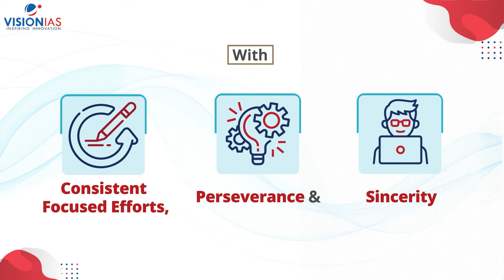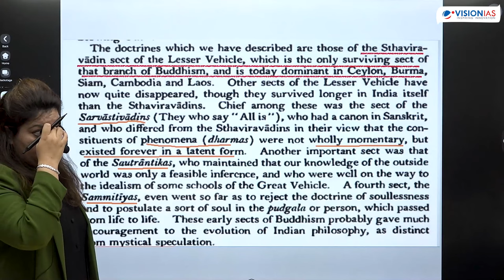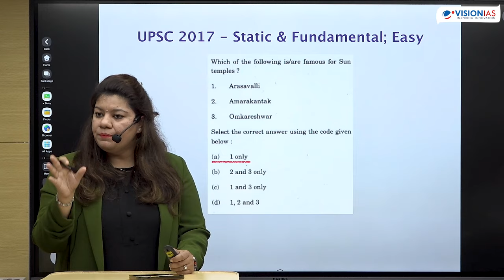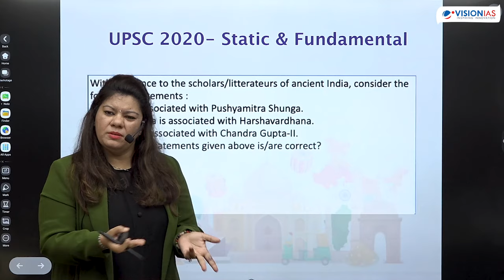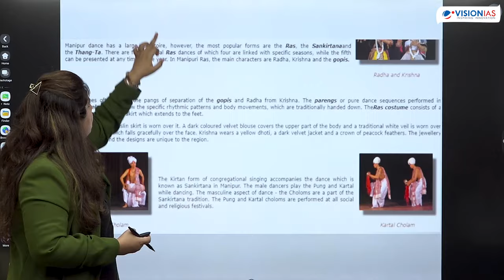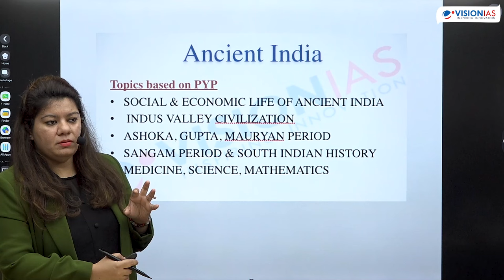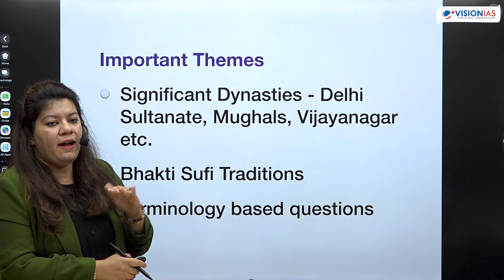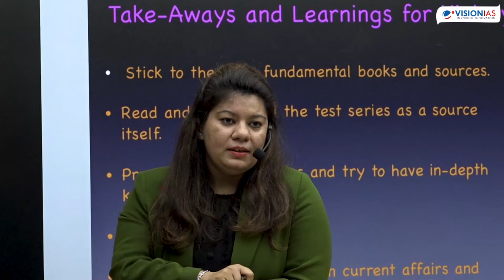Ancient & Medieval History, Art & Culture | GS Prelims 7 Years' PYQ's (2017-2023) Analysis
All India General Studies Prelims Test Series And Mentoring Program-2024:
Lakshya Prelims Mentoring Programme 2024
Daksha Mains Mentoring Program 2024
General Studies Mains

Classroom programs are also available at Vision IAS centres in Lucknow, Jaipur, Hyderabad, Pune, Chandigarh, Ahmedabad, Bhopal, Chandigarh, Jodhpur
All India Prelims and Mains Test Series for UPSC CSE 2024

Join the Vision IAS Prelims and Mains All India Test Series.
Monthly Current Affairs Revision Program 2024